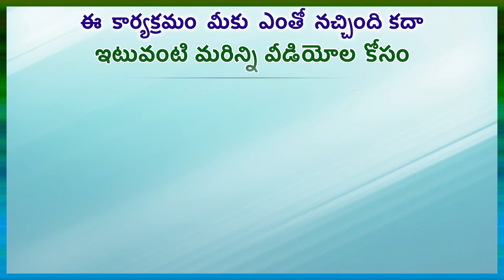కూచిపూడి - నృత్యం ఝెణుత శబ్దం in Gora Ragam-Tanam Channel.